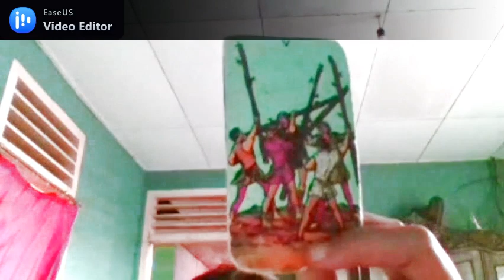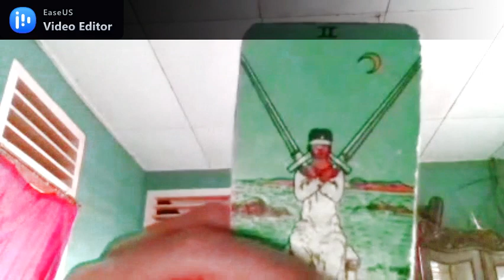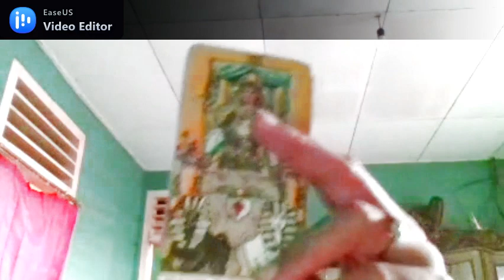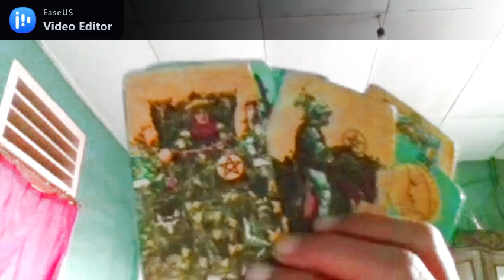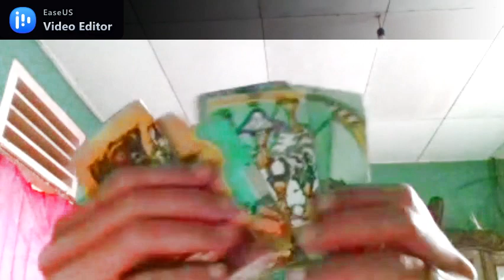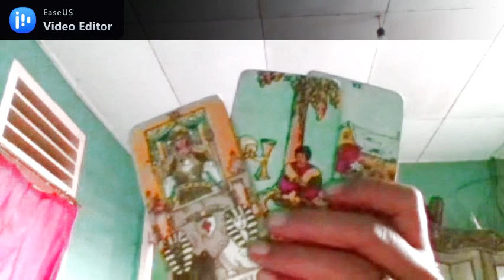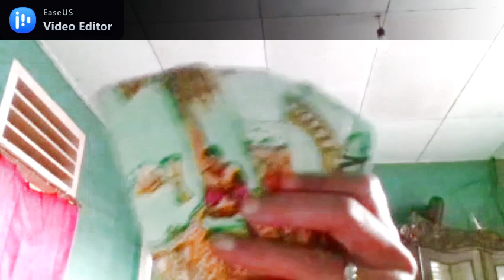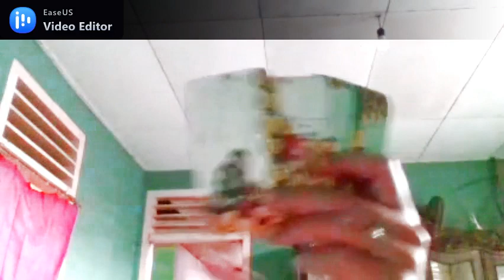ARIES vs GEMINI 2021 | Lanjut, Break atau Stuck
Selamat datang di Pembacaan Kartu Tarot entang bagaiman hubungan ARIES vs GEMINI 2021 | Lanjut, Break atau Stuck.
Jangang menjadikan ini sebagai patokan, cukup jadikan gambaran saja, ambil positifnya dan buang negatifnya.
Semoga ini bermanfaat.

Bagi yang ingin Personal Reading jangan malu-malu bernegosiasi untuk chatting di akun Facebook saya yaitu : Ria Tarot Reader.
Karena bagi saya yang penting berbagi, dan jika Anda puas, sayapun senang.